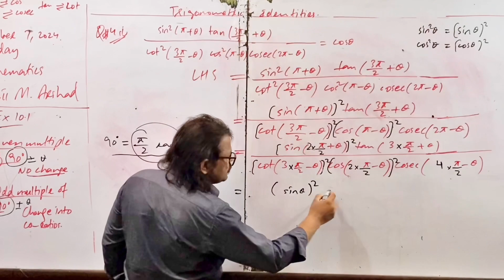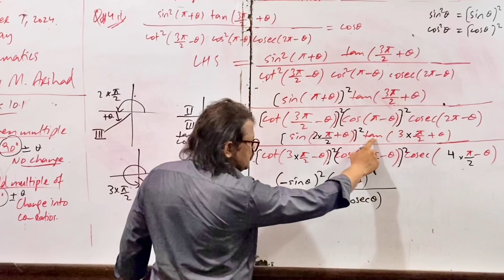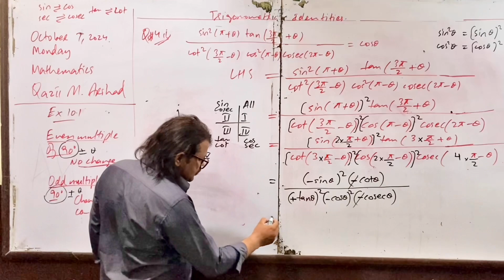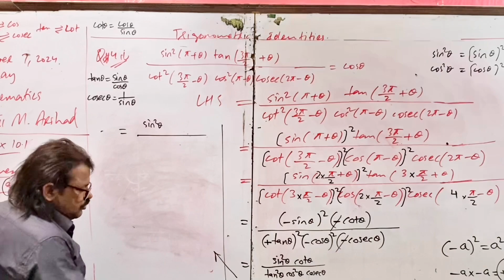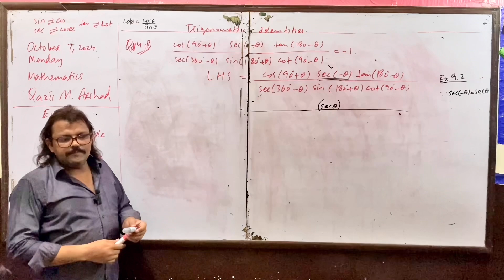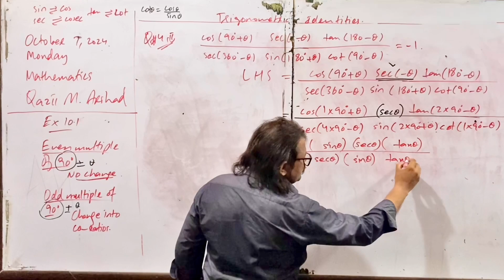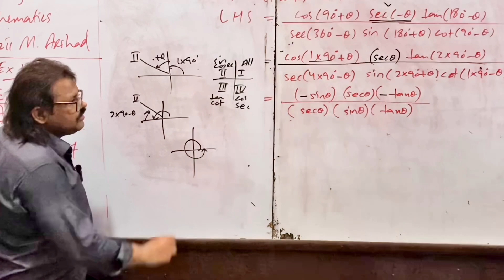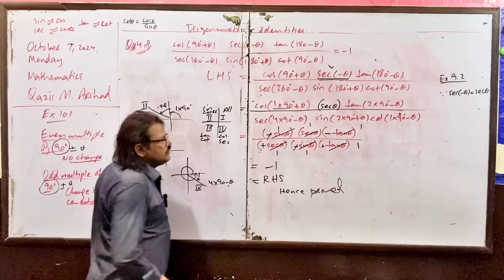Exercise 10.1 Question 4 – Use of Allied Angle | Trigonometry | Step-by-Step Solution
In this video, we solve Exercise 10.1 Question 4 from the Trigonometry chapter. This question focuses on the use of allied angles, which are essential for mastering trigonometric transformations. I’ll guide you through the concept of allied angles, explain how to apply them to simplify trigonometric expressions, and break down the problem step by step.

Whether you're preparing for your exams or just looking to strengthen your understanding of trigonometry, this tutorial will help you grasp the topic with ease.

📌 Topics Covered:

What are allied angles?
Simplifying trigonometric expressions using allied angles
Step-by-step solution to the question